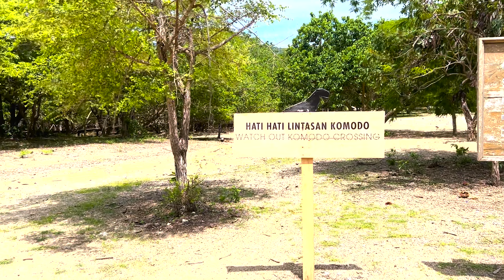KARENINA INDONESIA BANGET | EPS LABUAN BAJO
FOLLOW KARENINA ON INSTAGRAM :
Karenina Maria Anderson (@kareninaanderson) • Foto dan video Instagram

TRIP LIST :
- PULAU PADAR
- PINK BEACH
- PULAU KOMODO
- GOA RANGKO
- BUKIT SYLVIA

THANKS TO :
- HOTEL AYANA KOMODO WAECICU BEACH
AYANA Komodo Waecicu Beach (@ayanakomodo) • Instagram photos and videos

- ISDIN LOVE YOUR SKIN
ISDIN Love your skin (@isdinusa) • Instagram photos and videos

- ALFYS KERKER ( TOUR GUIDE )
Alfys Kerker (@alfyskerker) | Instagram